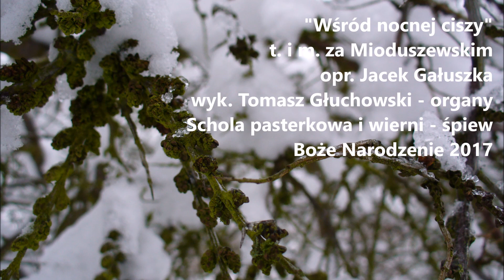Wśród nocnej ciszy — opr. Jacek Gałuszka | Schola pasterkowa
"Wśród nocnej ciszy"
m. Jacek Gałuszka

1. Wśród nocnej ciszy głos się rozchodzi:
„Wstańcie, pasterze, Bóg się wam rodzi!
Czem prędzej się wybierajcie,
do Betlejem pospieszajcie, przywitać Pana”.

2. Poszli, znaleźli Dzieciątko w żłobie
 z wszystkiemi znaki danymi sobie.
Jako Bogu cześć Mu dali,
a witając, zawołali z wielkiej radości:

3. „Ach! Witaj, Zbawco, z dawna żądany,
cztery tysiące lat wyglądany!
Na Ciebie króle, prorocy czekali,
a Tyś tej nocy nam się objawił".

4. I my czekamy na Ciebie, Pana,
a skoro przyjdziesz na głos kapłana,
padniemy na twarz przed Tobą,
wierząc, żeś jest pod osłoną chleba i wina.

Pasterka u wrocławskich dominikanów
Fot. Katarzyna Jarema